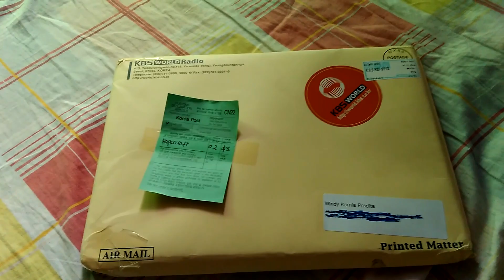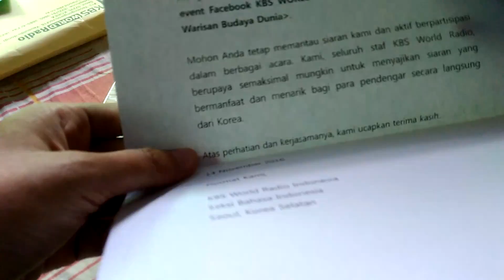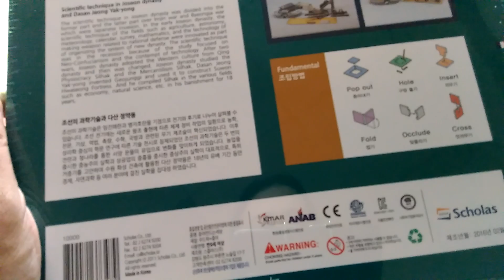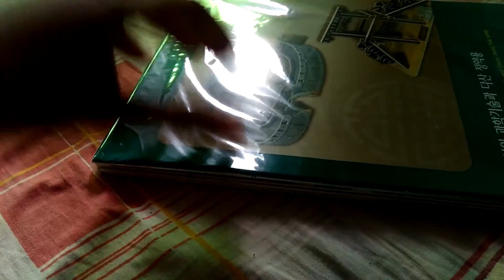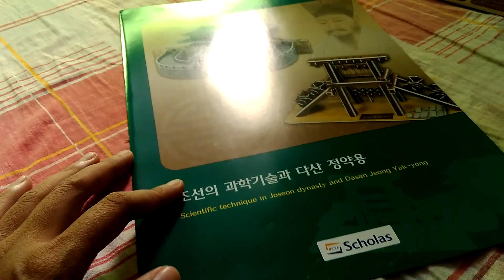Unboxing Papercraft from KBS World Radio